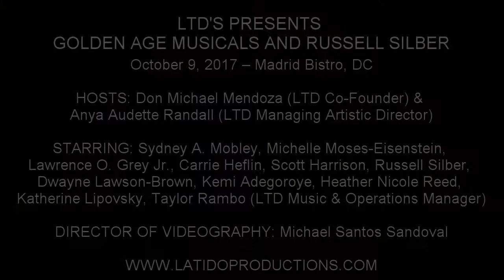Don Michael Mendoza & Michelle Moses-Eisenstein - "I Have Dreamed" (The King and I)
LTD'S PRESENTS GOLDEN AGE MUSICALS AND RUSSELL SILBER

October 9, 2017 – Madrid Bistro, DC

STARRING: Sydney A. Mobley, Michelle Moses-Eisenstein, Lawrence O. Grey Jr., Carrie Heflin, Scott Harrison, Russell Silber, Dwayne Lawson-Brown, Kemi Adegoroye, Heather Nicole Reed, Katherine Lipovsky, Taylor Rambo (LTD Music & Operations Manager)